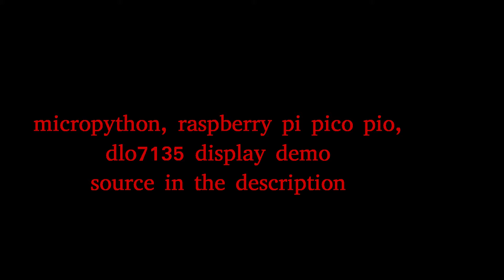micropython, raspberry pi pico pio, dlo7135 display demo, source in the description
demo for dlo7135 display
D0-D6 = gp0-gp6
BL1,BL2,LT = high (5volts)
CE,WR = low (ground)
from machine import Pin
from rp2 import StateMachine, asm_pio

for i in range(7): Pin(i,Pin.OUT) init 7 pins out

@asm_pio(out_shiftdir=rp2.PIO.SHIFT_RIGHT,
         pull_thresh=8,
         out_init=([2]*7),
         autopull=True)
def data_out():
    out(pins,8) # needed only 7 pins
    set(x,31)
    label("delay") # delay so its visible
    jmp(x_dec,"delay") [30]

sm = StateMachine(0, data_out, freq=2_000, out_base=Pin(0))
sm.active(1)

while True:
for i in range(0x21,0x80): count up
        sm.put(i)

for i in range(0x80,0x20,-1): count down
        sm.put(i)